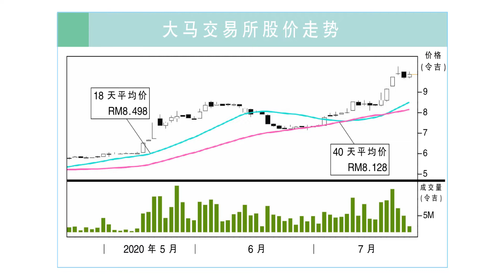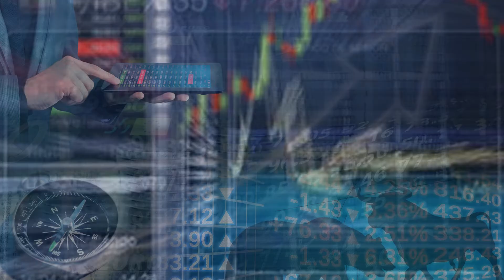【行家论股】大马交易所 交投强劲净利看涨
基于下半年伊始，大马交易所日均成交值依然强劲，行家因而上调今年日均成交值预估，从24亿令吉，调高至33亿令吉。